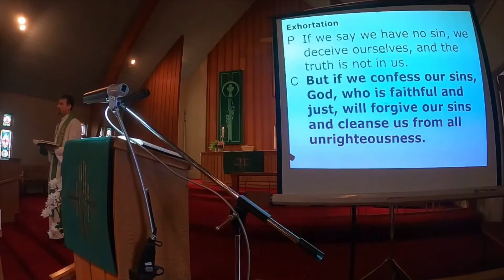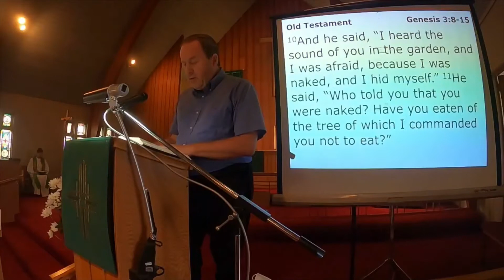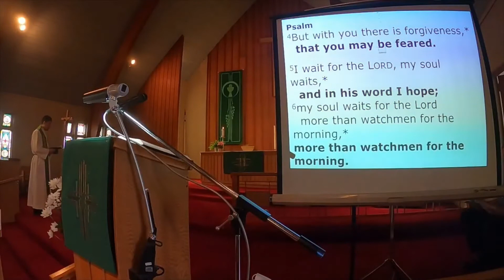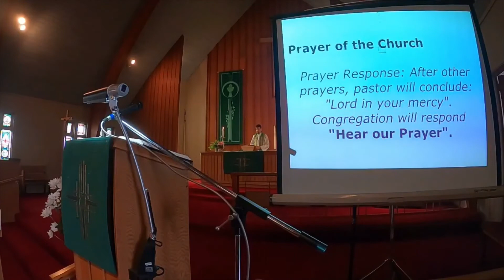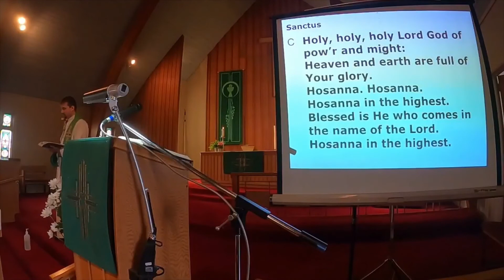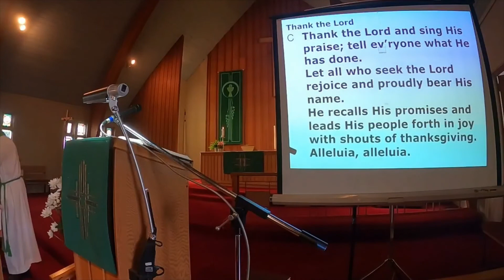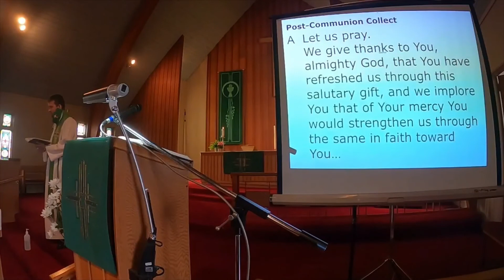Second Sunday after Pentecost (6 June 2021)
Divine Service One

Genesis 3:8-15
Psalm 130 (sermon text)
2 Corinthians 4:13-5:1
Mark 3:20-35

We have been waiting for in-person services and, thanks to God working through various people and systems in the world, we can do so again. Currently, we are waiting for when the Lord will bring us out of this world where things like the pandemic happen. While we wait in this hope, God steadfastly remains with us through His Word, giving us eternal life.